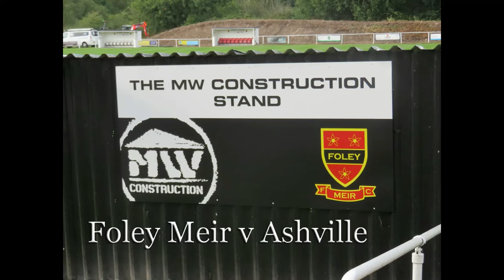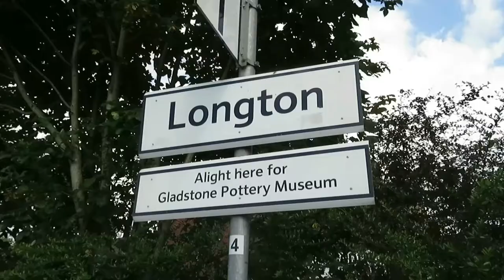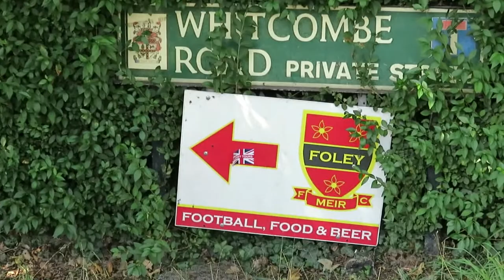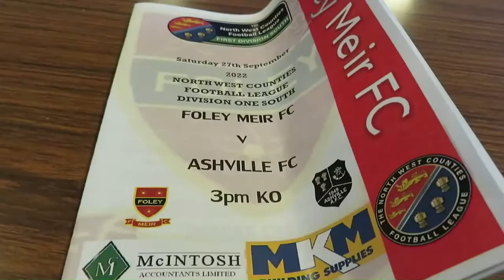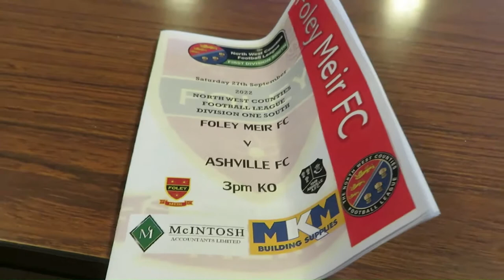Foley Meir v Ashville: Another away day trip in the North West Counties League First Division South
Foley Meir v Ashville is another away day trip to Staffordshire. The game was a meeting of two teams, fresh to the North West Counties League First Division South, who were both promoted to this level for the 2022/23 season